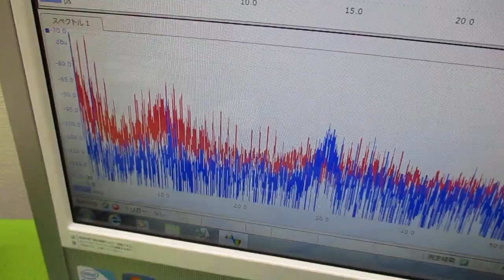超音波プローブの発振制御による表面検査技術